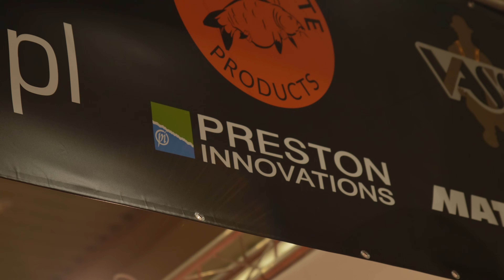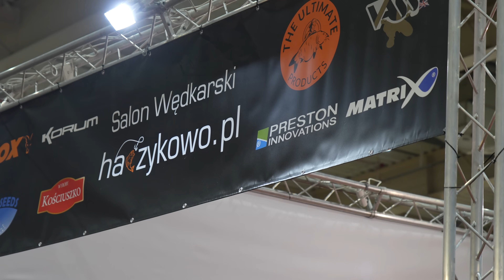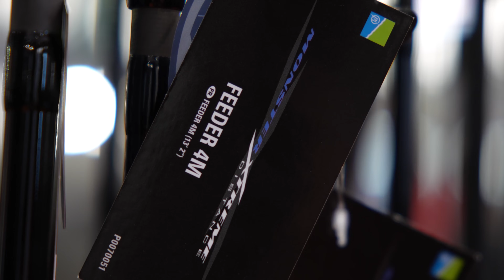Targi Wędkarskie RYBOMANIA POZNAŃ 2024 | Adam Niemiec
Zapraszamy na krótką relację z targów wędkarskich RYBOMANIA 2024 POZNAŃ widzianą naszymi oczami ; )

Miłego oglądania!

Firma Preston Innovations jest liderem w produkcji sprzętu wędkarskiego zaprojektowanego z myślą o potrzebach współczesnego wędkarza łowiącego na feeder, method feeder lub spławik. Nasz zespół konsultantów oraz konstruktorów stara się nieustannie wyprzedzać współczesne trendy i taktyki oraz tworzy produkty, których POTRZEBUJESZ, aby być o krok przed konkurencją. Mamy nadzieję, że kanał Preston Innovations Polska na YouTube przypadnie Wam do gustu.